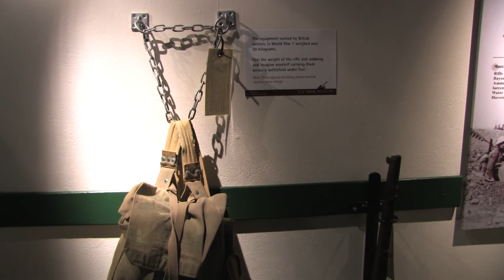Bovington tanks part 2 mpg